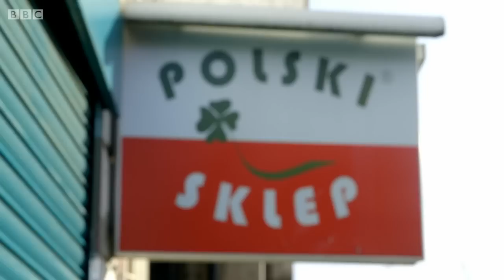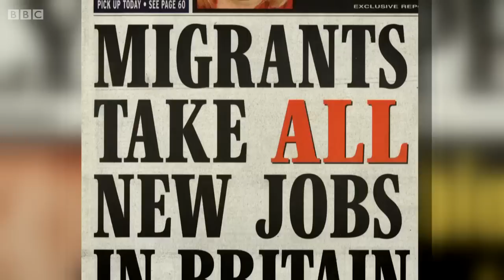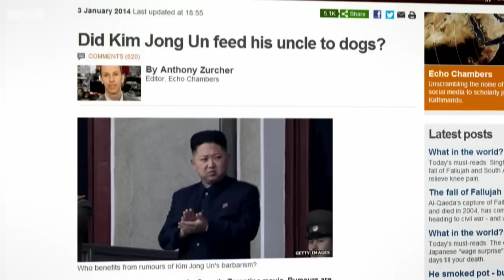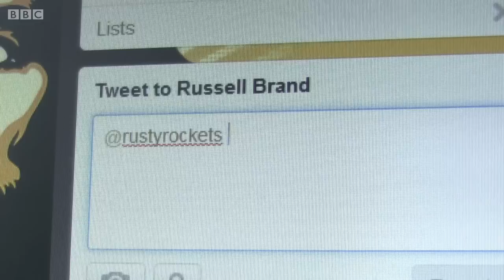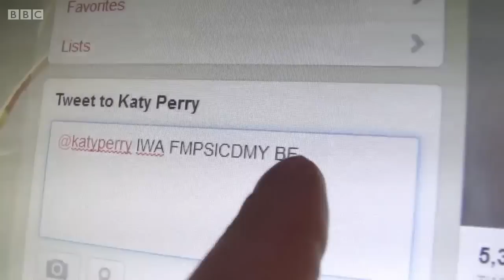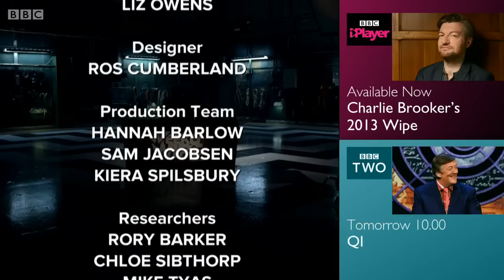Charlie Brookers Weekly Wipe S02E01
Charlie Brooker brightens the depressing post-Christmas gloom with a satirical look back at the week's news, from the anticipated floods of Romanians and Bulgarians to the actual floods across Britain. Television reviews include Dolphins: Spy in the Pod, Celebrity Big Brother and Danny Dyer's triumphant arrival in EastEnders.

Plus, Doug Stanhope takes a look at immigration through his American eyes, Limmy asks Russell Brand 'What's going on?', Charlie casts his eye over the world of TV advertising and media absorbist Philomena Cunk visits Greenwich to conduct a probing examination into the mysteries of time.